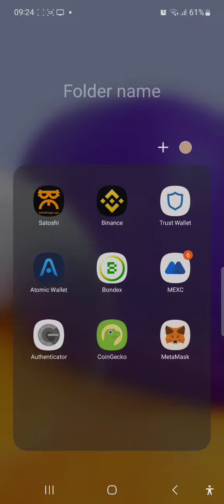Binance word of the day 7 letters|26-5-23| correct answer bitcoin fundamental💥💯👍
Binance word of the day 7 letters|26-5-23| correct answer bitcoin fundamental💥💯👍#@Abdullah2019.